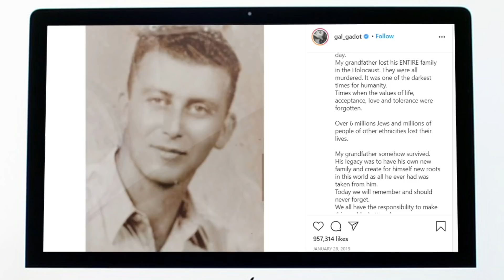Gal Gadot - zbyt kontrowersyjna na Wonder Woman?!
Gal Gadot - zbyt kontrowersyjna na Wonder Woman?! Gal Gadot na szeroką skalę zasłynęła dzięki roli Wonder Woman. Piękna aktorka z rozmachem podbija świat Hollywood i dostaje za swoją pracę coraz większe gaże! Wielkimi krokami zbliża się premiera filmu Wonder Woman 1984. Gadot wcieli się też w najsłynniejszą egipską władczynię, a inna produkcja z jej udziałem, Heart of Stone, już w momencie powstawania została krzyknięta żeńską wersją Bonda. Skoro jej kariera wygląda tak dobrze, to co może pójść nie tak? Dlaczego ludzie nie chcą jej w niektórych filmach? Dlaczego aktorka wywołuje kontrowersje, choć ma ułożone życie jak mało która gwiazda? Jak wyglądała jej droga do sławy i dlaczego zanim zobaczyliśmy ją na ekranie służyła w armii? Sprawdźcie to i wiele więcej!